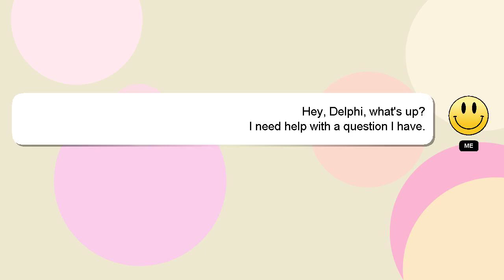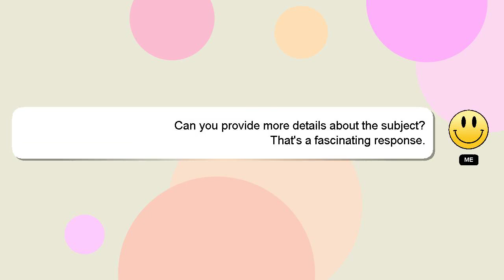How to create psc profile?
A brief introduction of myself, Good day, I am Delphi. I am here to aid you in getting answers to your questions. - How to create psc profile?

Your answer will be recognized and appreciated, and I will 'heart' it to show my appreciation.

*2 What we are experimenting :*